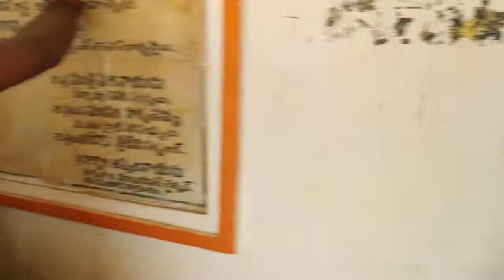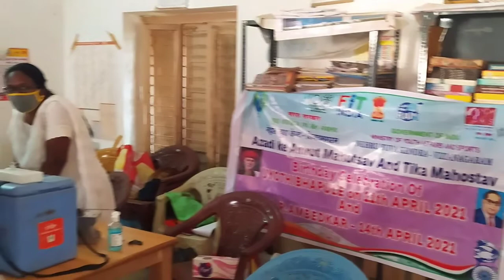The Kovid 19 Corona Prevention Vaccine was released to the public today